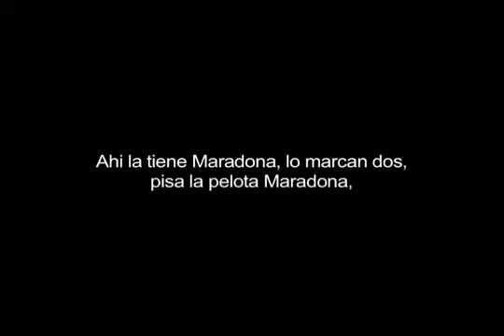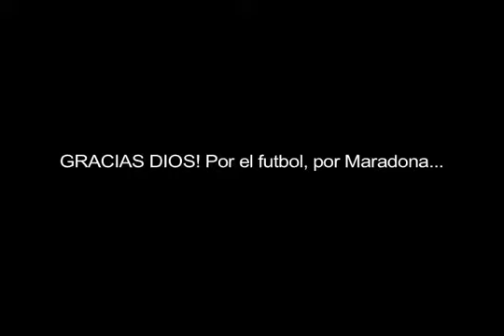Diego Maradona - El Mejor Gol de la Historia - [Relato completo de Victor Hugo Morales]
"...Gracias D10S por el fútbol, por Maradona, por estas lágrimas..." Fuiste mi ídolo máximo, Eterno Diego ❤️